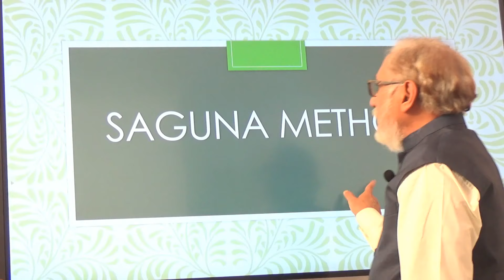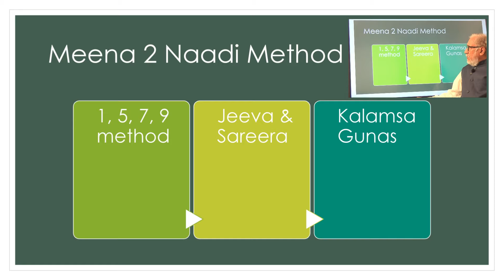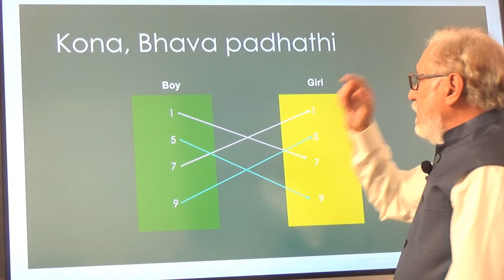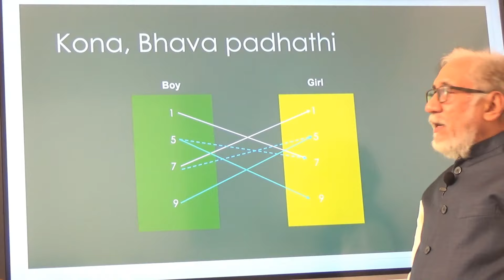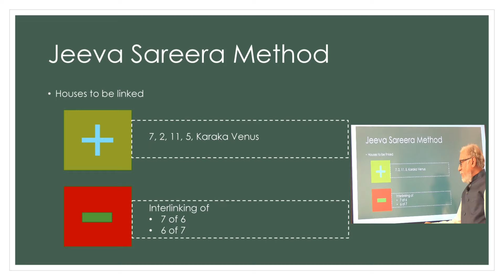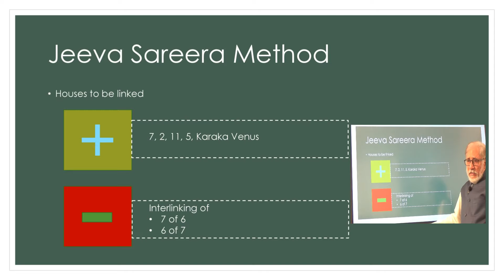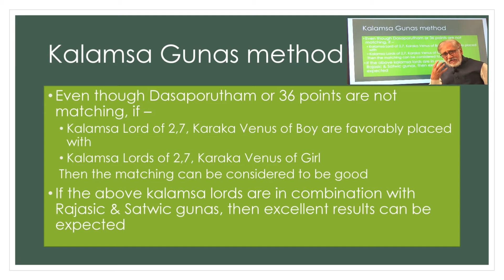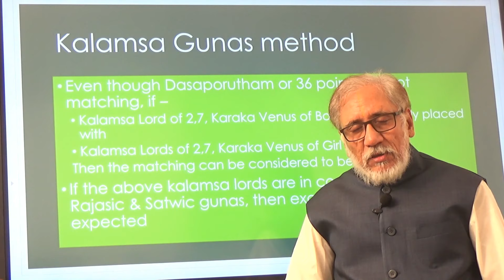Marriage Matching - Naadi Method Part 2 || మ్యారేజ్ మ్యాచింగ్ నాడి పద్ధతి || By Dr. NVRA Raja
part2  of Marriage Matching  - Naadi Method By Dr. NVRA Raja , JKR Astro Research Foundation Hyderabad Telangana India.

Educational Astrology MEENA2 NAADI Siddhantha , Nakshatras  based
Teaching to Make Expert  Professional Predictive Astrologer
 By Prof .NVRA RAJA MEENA2 Jr.